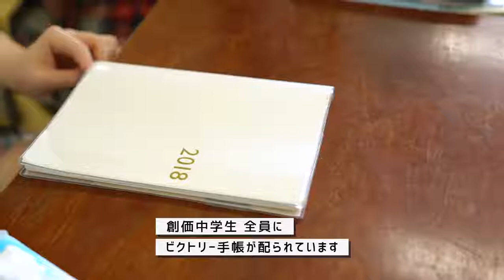【創価中学】ぼくとわたしのビクトリー手帳